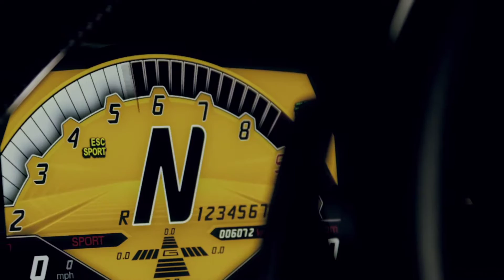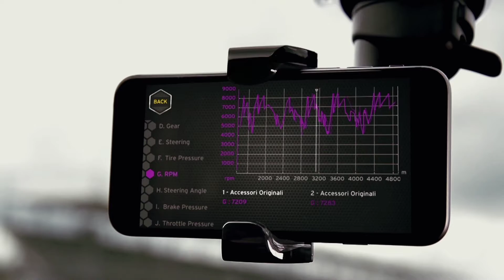Lamborghini Track and Play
Track and Play is a product from Accessori Originali Automobili Lamborghini's sport range, developed by After Sales in collaboration with R&D. Track and Play is comprised of an App for iOS and a control unit on the super sports car. Once a smartphone is connected via WiFi to the central unit, the driver of a Lamborghini Aventador or Huracán can record their personal performance on track, using any of the many pre-uploaded tracks or a new track created by the driver. The App can collect and analyze all the telemetric data, synchronized with the video footage.